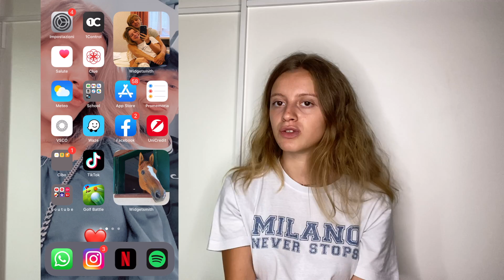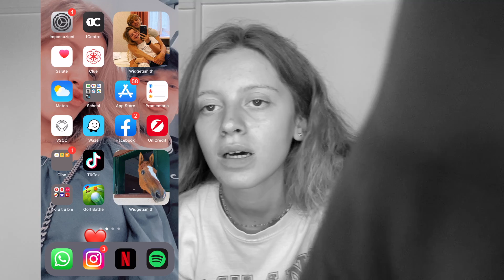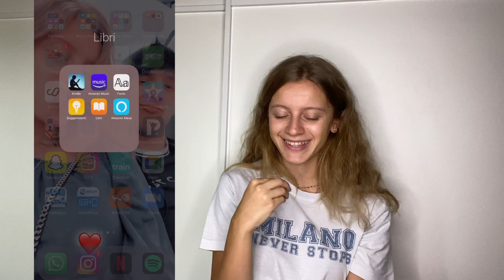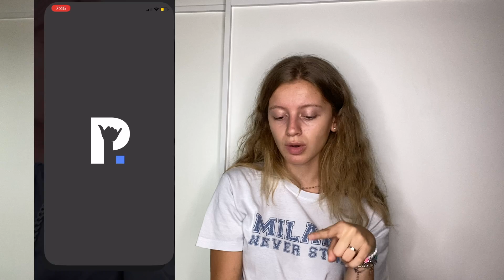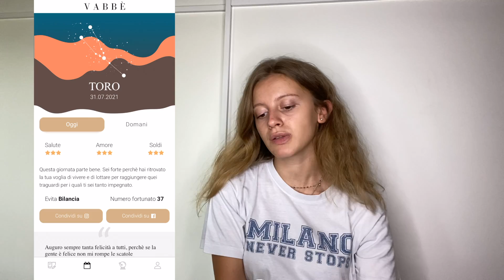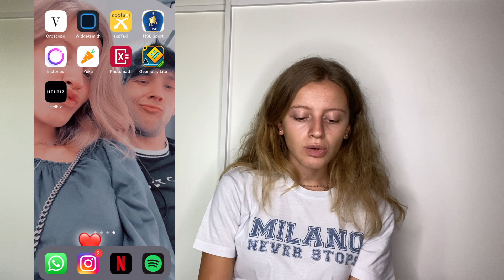What's on my iPhone | Ludovica Lupidi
Eccovi un nuovo video!
Spero che vi sia piaciuta anche la mia versione del celebre video "What's on my iPhone"📲❤️
Fatemi sapere qualche app nuova che a voi piace!